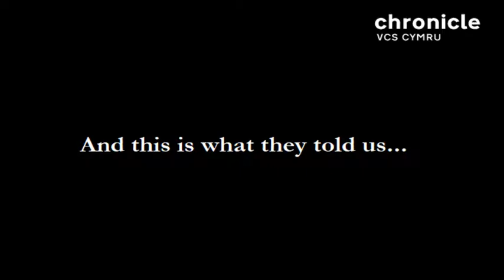Volunteering and the Community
Volunteering has a huge impact on the community and during the course of the Chronicle Project we asked those who volunteer how they believed their work impacts the community. This montage is a glimpse at the impact of the work of a few.

The Chronicle Project is a community heritage project supported by the Heritage Lottery Fund and run by VCS Cymru with the aims to document the history of volunteering in Cardiff, from 1914 to 2014.